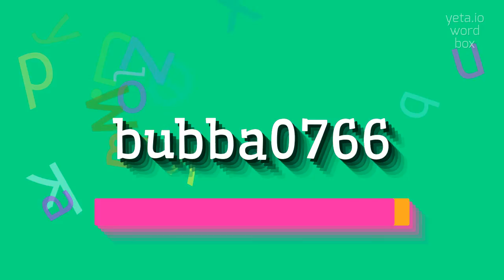How to say "bubba0766"! (High Quality Voices)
Watch in this video how to say and pronounce "bubba0766"!